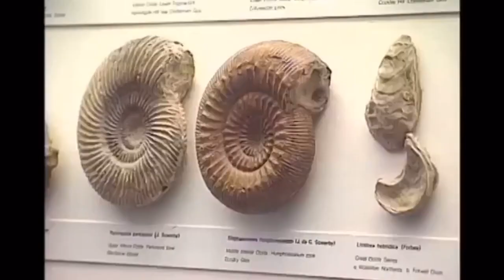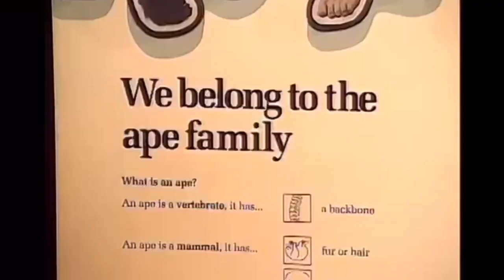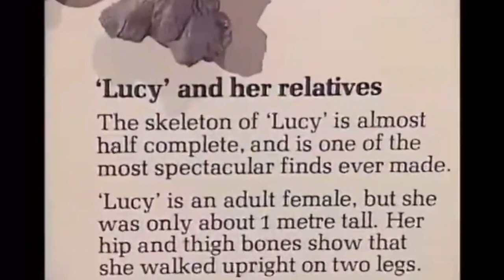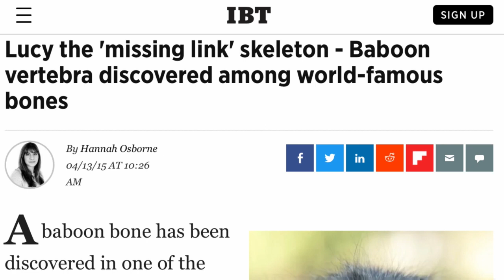Should Human Evolution Be Questioned? |“Mysterious Origins of Man” ~Charlton Heston Ep.1 Pt.3 {1996}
The Mysterious Origins of Man {1996}:

“The Mysterious Origins of Man” is a television special that originally aired on NBC on February 25, {1996}: Hosted by Charlton Heston, the program presents the theory that “Mankind has lived on the Earth for tens of Millions of years,” and that mainstream scientists have suppressed the fossil evidence for this.

Summary:

“Based on archaeological discoveries the documentary challenges the official stance of the contemporary scientific community on the origins of man evolving from an ape and the supposedly gradual advance of human knowledge.

The documentary challenges the official stance of the contemporary scientific community on the origins of man evolving from an ape and the supposedly gradual advance of human knowledge presenting archaeological discoveries that do not fit into the official evolution theory and even going as far as silencing and ridiculing those scientists. It points out that the all-important missing link between the man and the ape has never been found and what's been found was made-to-fit into the evolution theory ignoring simple scientific facts; it presents archaeological facts that humans and dinosaurs may have co-inhabited the earth and that several ancient civilizations are much older than previously thought possessing knowledge comparable to that of the modern man.” ~IMDb